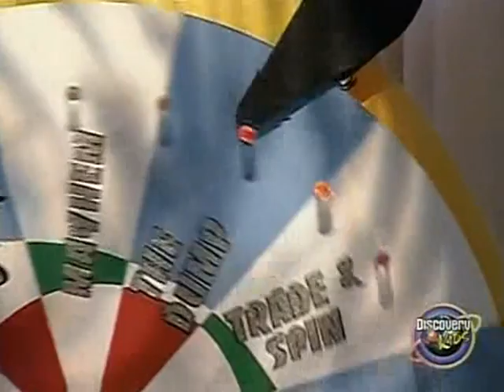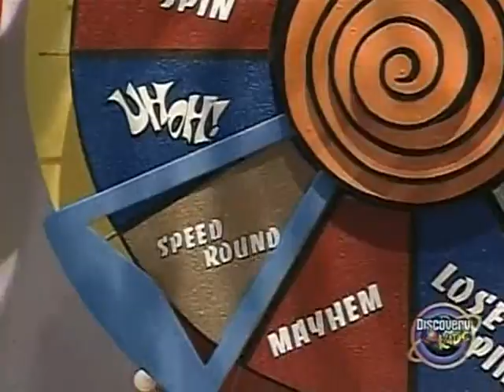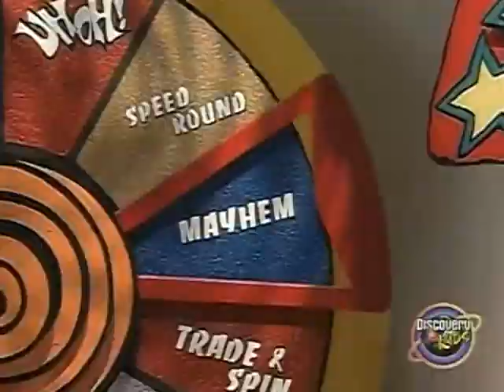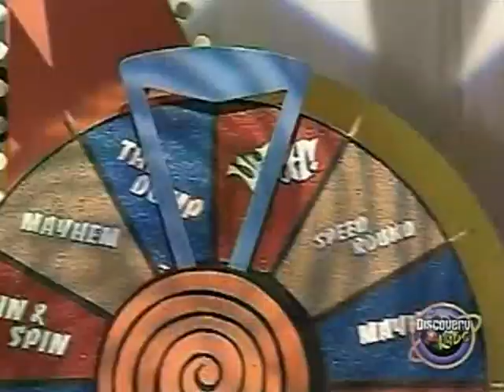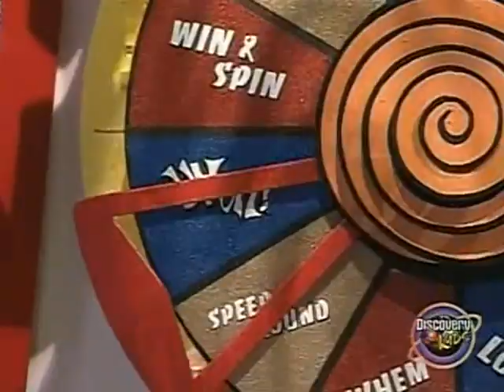Uh Oh!: Dusty & Maria vs. Antoinette & Laurie vs. Bianca & Chris